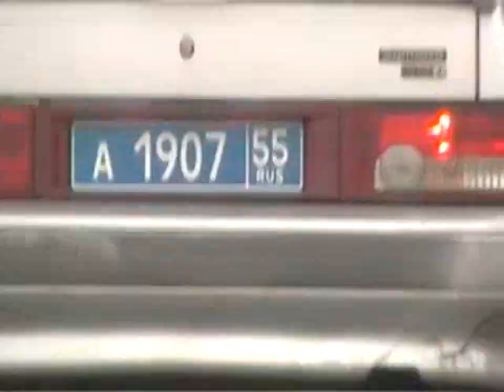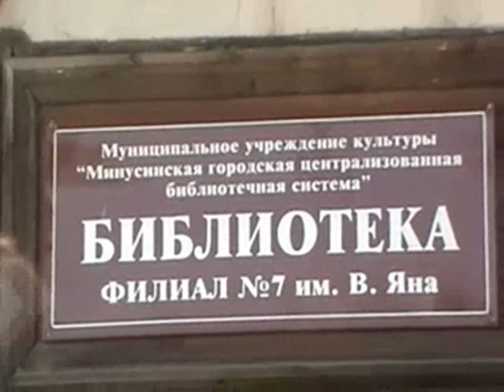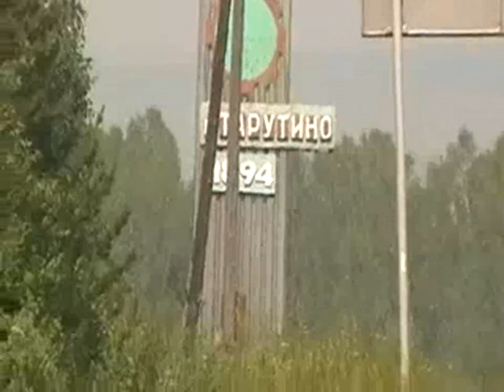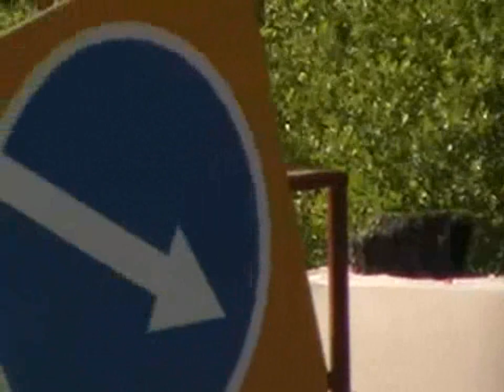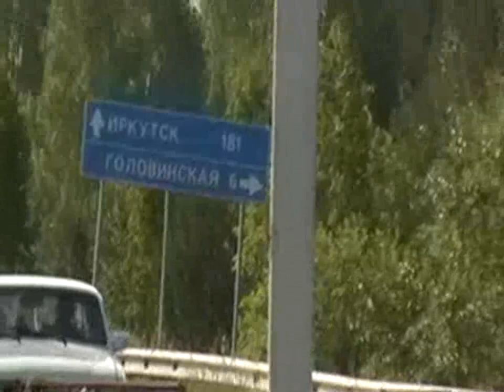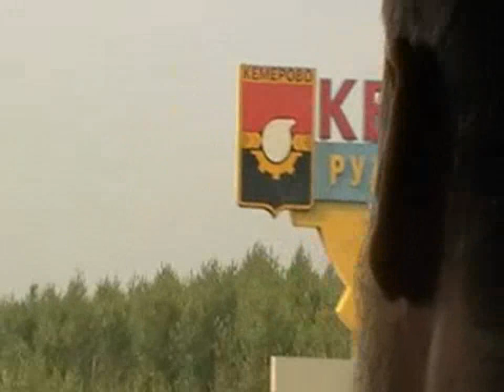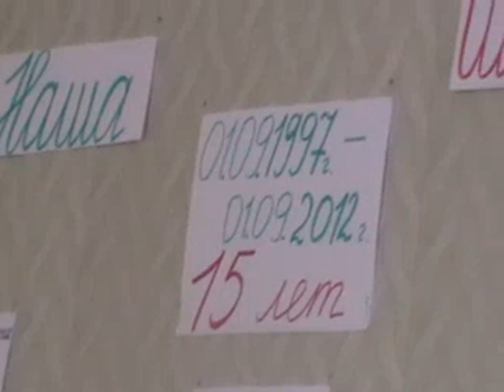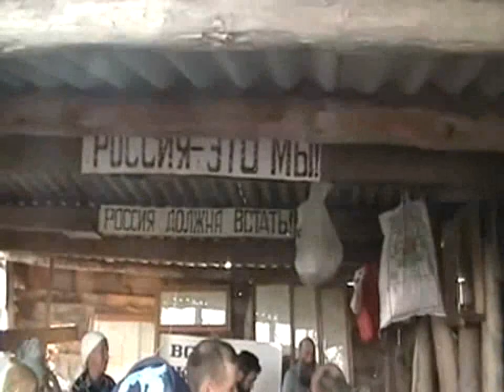№13. Из архива разрозненное в одном файле..Библиотеки.